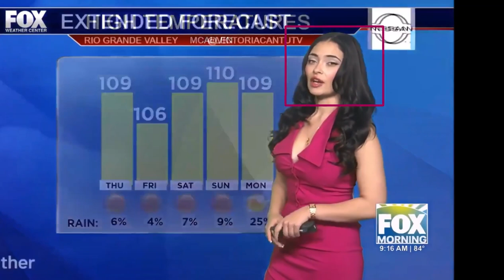Victoria Cantu 🌹 face tracking with zoom foxnews weather forecast weather update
Example of Face/Motion tracking with Zoom.   Meteorologist, Victoria Cantu provides the extended forecast.